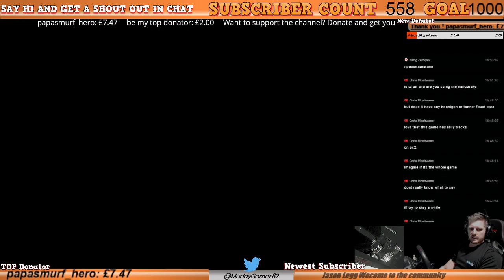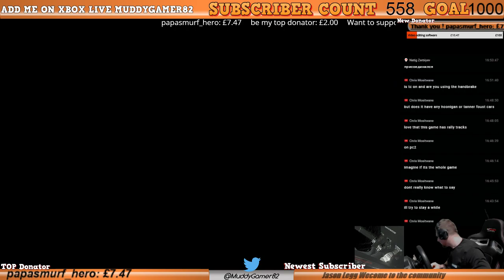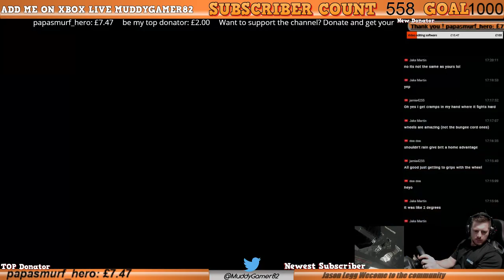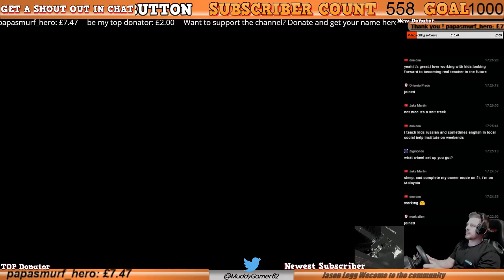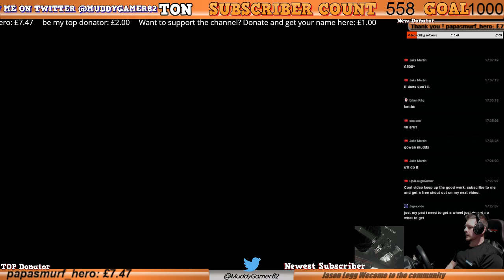Project Cars 2 Live Stream with Thrustmaster TX Race Wheel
Hi guys muddygamer back again with more project cars 2 live game play.
I am really enjoying playing project cars 2 on the Thrustmaster TX Race Wheel and feel it to be a much better racing game then forza 7 currently... what do you think leave a comment below or come say high in the live streams

MY SIM RACING RIG
Thrustmaster TX Racing wheel
T3PA Pro Pedals
TH8A Shifter
GT Omega wheel stand
GT Omega Rear seat frame
GT Omega  RS9 seat

Hope you liked the video guys for more Project Cars 2 forza Motorsport 6 forza Motorsport 7 and other racing games / racing sims be sure to like subscribe and hit that notification bell in the corner to let you no the next time i upload a video or live stream.

I am constantly looking for ways to grow the channel and build a community so why not join in on one of my live streams and come and say hello. Alternatively have a look through the back catalogue and give me some feedback on what you liked and disliked about the videos. if its crap tell me i am a big lad i can take it.

Join in on the live streams and even take part in the race's